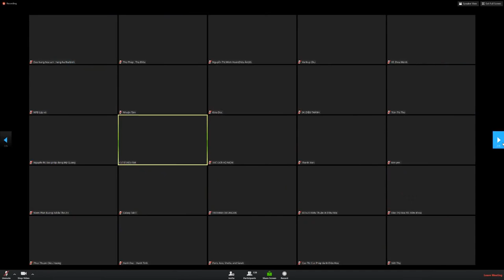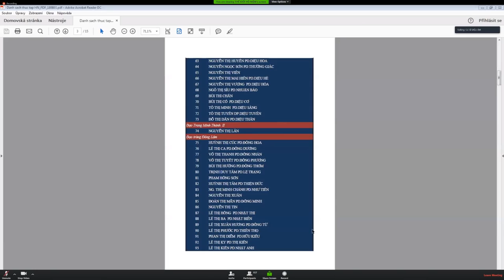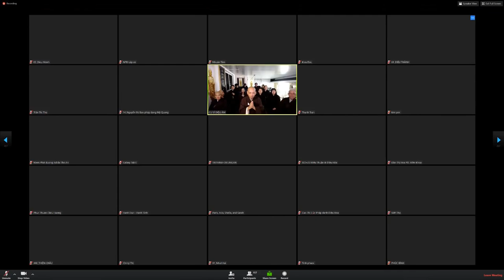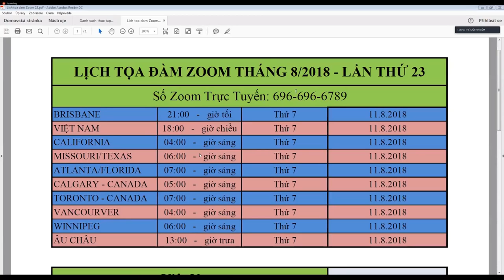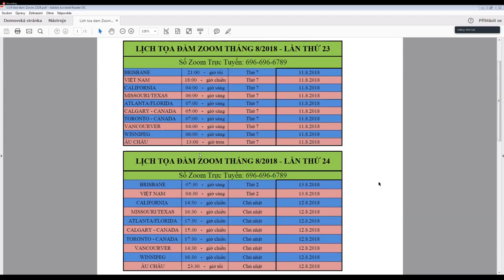Cư Sĩ Diệu Âm Úc Châu, Zoom 03.08.2018 - Thực Tập Hộ Niệm Thế Giới 13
Chúng con xin cung kính cung thỉnh Chư Tôn Thiền Đức Tăng Ni chứng minh.
Xin kính mời các Cụ Ông Bà, các Bác, Cô Chú cùng Chư vị đồng tu tham gia chương trình:
THỰC TẬP HỘ NIỆM THẾ GIỚI CÙNG LÃO CƯ SĨ DIỆU ÂM TRỰC TUYẾN QUA ZOOM.

▶THỨ 2: Bắt đầu từ 4:30 đến 6:00 ( Niệm Phật - Hội Thảo -Thực Tập Hộ Niệm )
▶THỨ 4: Bắt đầu từ 18:00 - 19:30 ( Thực Tập Hộ Niệm Thế Giới - Lão Cư Sĩ Diệu Âm )
▶THỨ 6: Bắt đầu từ 18:00 - 19:30 ( Hội Thảo Hộ Niệm Thế Giới - Lão Cư Sĩ Diệu Âm )

Qua đây chúng con cũng xin được thành tâm cảm niệm công đức của sư huynh Quốc Tuấn (Lê Quốc Tuấn) đã đồng thuận cho phép chúng con sử dụng những Video các buổi Niệm Phật, Hội Thảo, Thực Tập Hộ niệm cùng Lão Cư Sĩ Diệu Âm trên đường ZOOM hàng tuần. Nhờ vậy mà chúng con có thêm tư liệu về Hộ niệm để đăng tải lên các kênh Youtube nhằm phổ biến rộng rãi hơn đến khắp mọi nơi trên toàn thế giới.
Đây là những tư liệu về pháp Hộ Niệm vô cùng quý báu mà huynh đã và đang âm thầm lưu trữ lại cho hàng hậu học chúng ta. Để chúng ta vận dụng làm theo lời Lão Cư Sĩ Diệu Âm mà càng ngày càng thêm vững bước trên con đường tu học trở về Tây Phương Cực Lạc.
Nhóm đệ tử chúng con đã phát tâm lập ra kênh “Cư Sĩ Diệu Âm Úc Châu” nhằm xiển dương và chuyên sâu về pháp Hộ Niệm.
Kênh lập ra với mục đích hoàn toàn phi lợi nhuận nên tất cả những Video trên kênh Youtube “Cư Sĩ Diệu Âm Úc Châu” đều không giữ bản quyền. Chúng con vô cùng hoan hỷ và tán thán công đức của tất cả các chư vị khi Download (tải xuống) hoặc Share (chia sẻ) đến khắp nơi để mọi người cùng được biết và được học tập về pháp Hộ Niệm vô cùng vi diệu này, công đức của Chư vị vô lượng vô biên!
Chúng con xin thành tâm cảm niệm công đức của tất cả chư vị!

Cư Sĩ Diệu Âm - Hội Thảo Hộ Niệm Thế Giới (Thứ 6 hàng tuần từ 18h đến 19h30)

Cư Sĩ Diệu Âm - Thực Tập Hộ Niệm Thế giới (Thứ 4 hàng tuần từ 18h đến 19h30)

CƯ SĨ DIỆU ÂM - NIỆM PHẬT, HỘI THẢO, THỰC TẬP THẾ GIỚI(THỨ 2 HÀNG TUẦN, BẮT ĐẦU TỪ 4H30 ĐẾN 6H SÁNG)

Tịnh Độ Vấn Đáp - Cư Sĩ Diệu Âm

THỈNH SÁCH, ĐÀI VÀ THẺ NHỚ MIỄN PHÍ

ANH THỌ 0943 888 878

ANH LONG 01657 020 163

TẠI CHÂU ÂU

TẠI BẮC MỸ

QUỐC TUẤN

phapmontinhdo​ giangphap​ phatphap​ tinhdo​